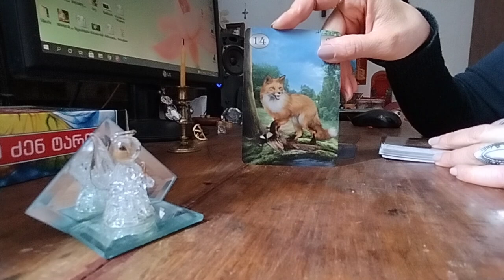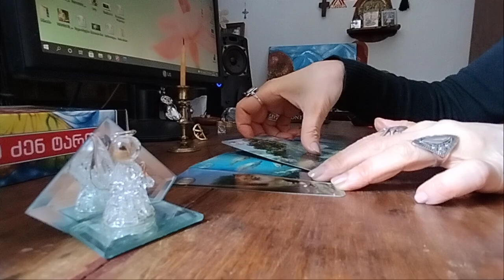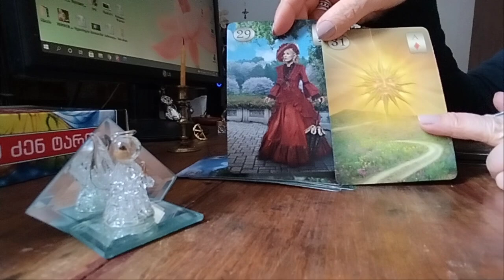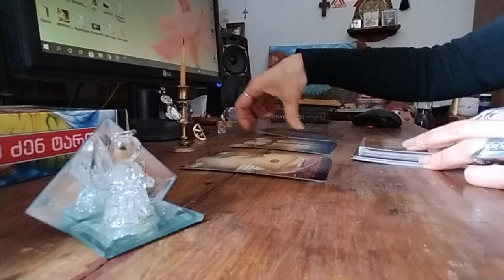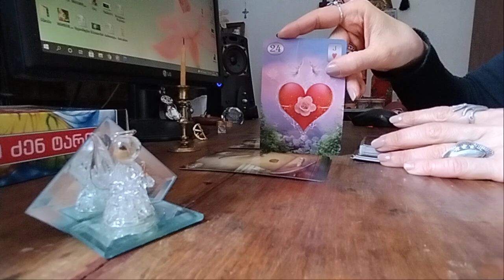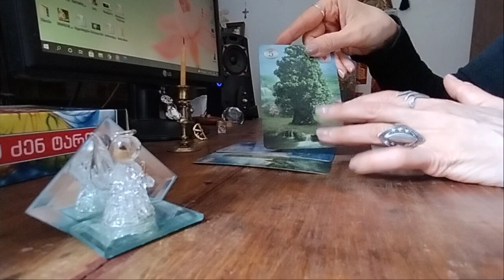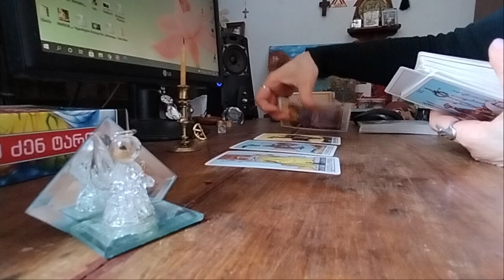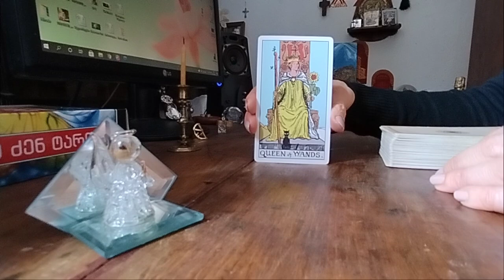დღეს, ხვალ, ზეგ! პროგნოზი ლენორმანისგან! 🃏🃏🃏✨✨✨